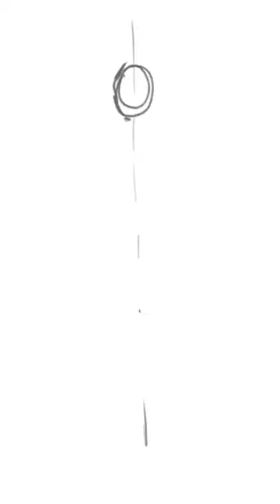Finaly work on the course Retro stylization.